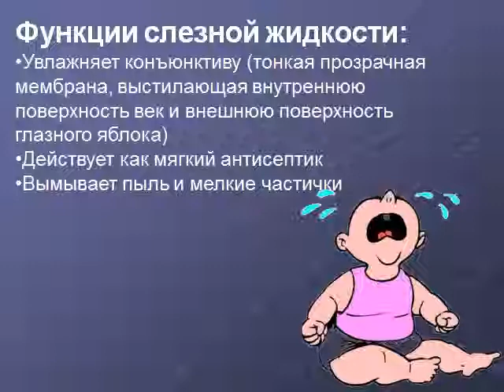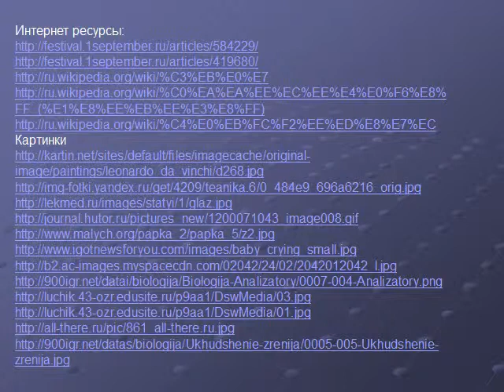Презентация Глаз как орган зрения и оптическая система